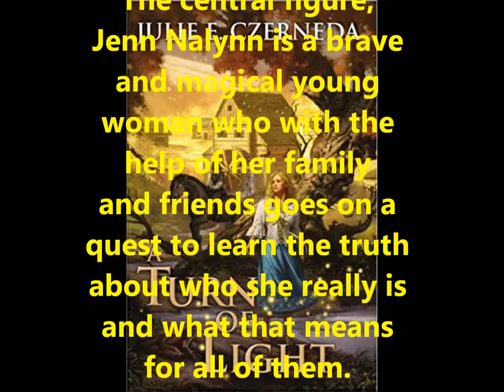'A Turn of Light' by Julie Czerneda book review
A Turn of Light by Julie Czerneda a tale of epic fantasy with a female protagonist.